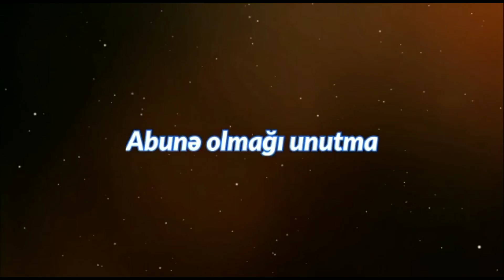Şeyx Adil- Rəcəbov -ORUCUN FAYDALARI/Ramazan öncəsi nəsihət.